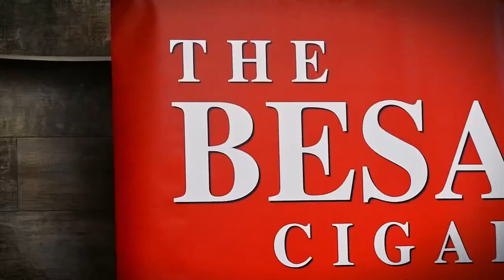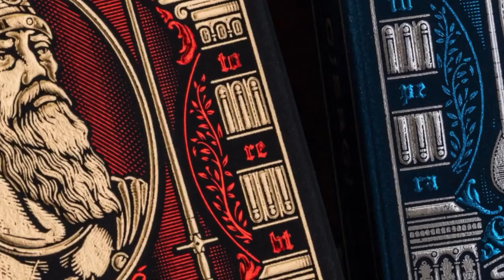Albanian Playing Cards by Prime Shuffle | The Cigar Guys Podcast (Episode 57)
The Cigar Guys (Alex Gonzalez, Mark Nikollaj, Zachary Nikollaj, and Jared Burrows) sit down and interview Arber Thano the creator of Prime Shuffle and the Unknown Warrior playing cards: